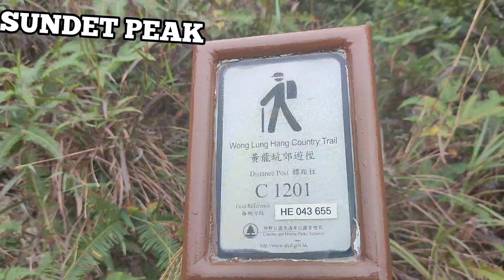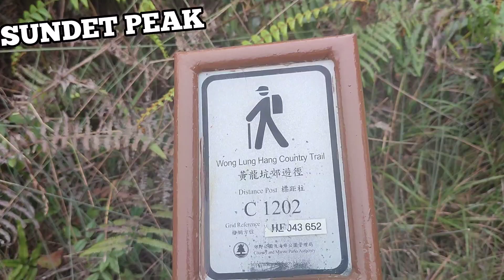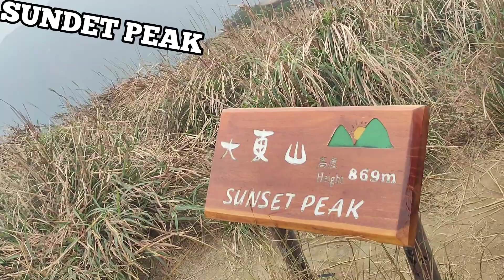SUNSET PEAK THE THIRD HIGHEST PEAK IN HONG KONG